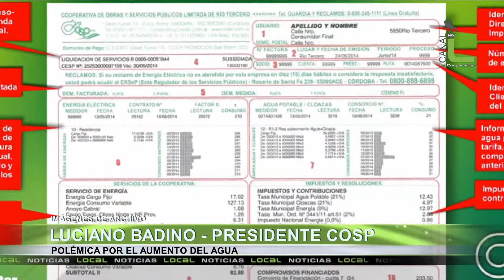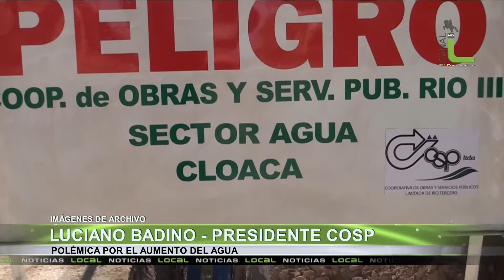Polémica por el Aumento del Agua, Luciano Badino